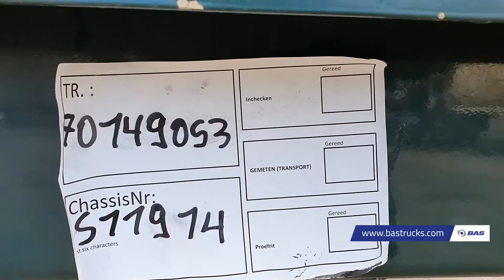70149053 Spitzer SK2760CAL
Spitzer SK2760CAL